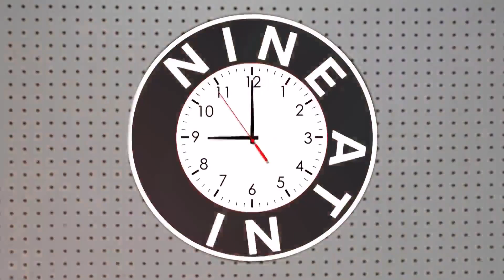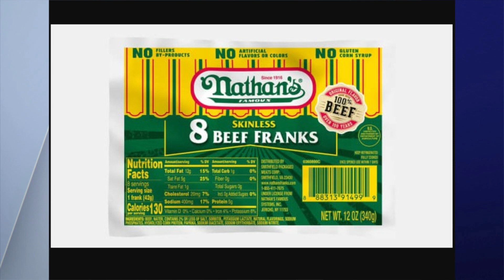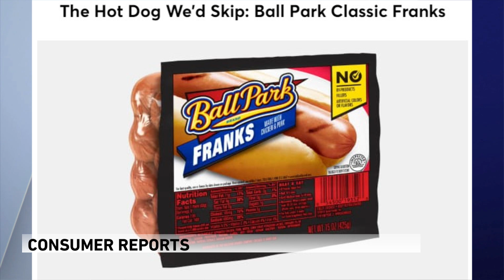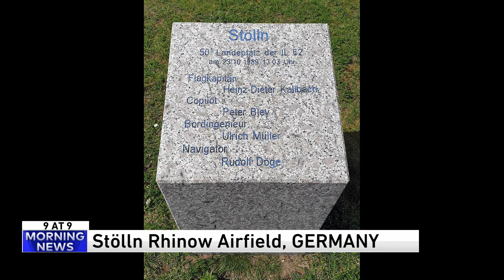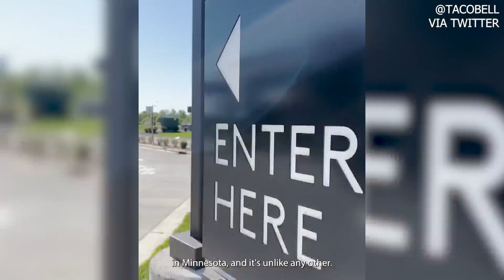9 @ 9: The Taco Bell of all our dreams... except Larry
WGN Morning News 9 at 9